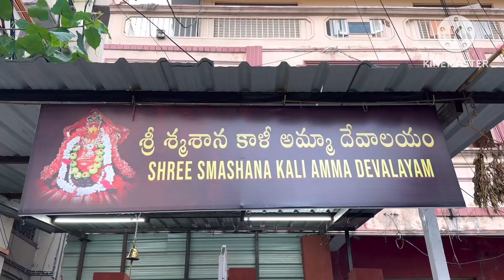Sri Smashana Kali ammavaru in Hyderabad. Telangana